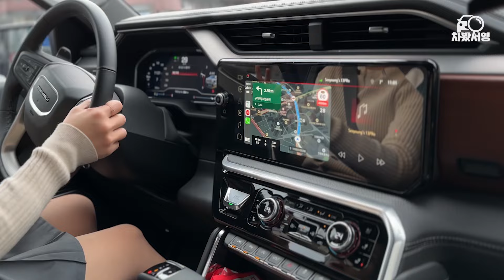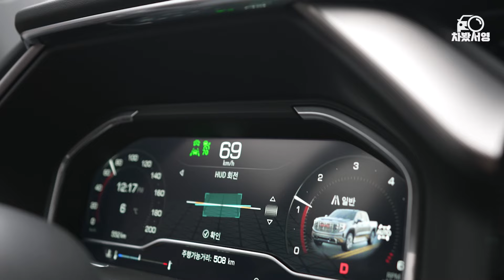너무 커서 정신을 못차리겠어요... GMC 픽업트럽 시에라 시승기! 대빵 큰 풀사이즈 픽업트럭, 화물차 승차감 괜찮냐고요? (리뷰, 가격, 드날리, 엔진, GMC Sierra)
정통 프리미엄 픽업트럭, GMC의 한국 출시 첫 모델인 '시에라'를 드디어 타봤어요. 운전대 잡고 주차장을 빠져나가는 순간부터 위기가 시작되는데.